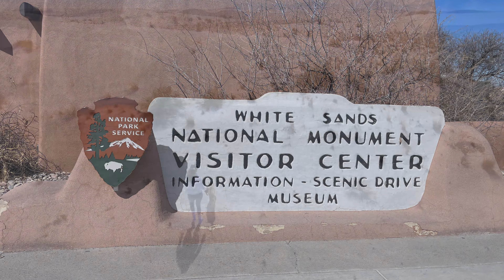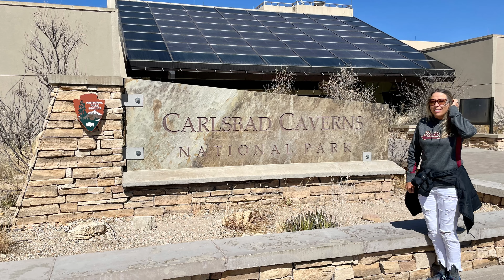DESTINATION 16 and 17: Alamogordo and Carlsbad NM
Headed off to White Sands, Cloudcroft, Pistachioland, and Carlsbad Caverns this week! Stayed in a really nice KOA in Alamogordo to recharge our batteries. Grabbed a hotel for a couple nights in Carlsbad.